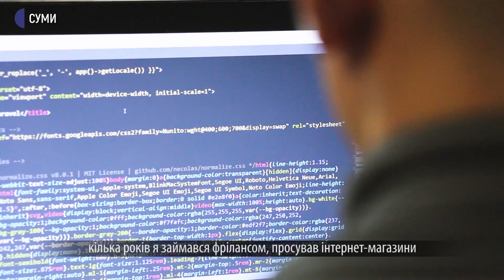Вирощує 20 видів мікрозелені - Богдан Коваленко | ЕКО-ЛЮДИ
Невеличкі паростки з максимальним вмістом корисних речовин - це мікрозелень. Її вирощує сумчанин Богдан Коваленко разом із дружиною. Вони використовують технологію гідропоніки і не додають хімічних речовин, щоб зелень була не лише смачною, а й корисною.